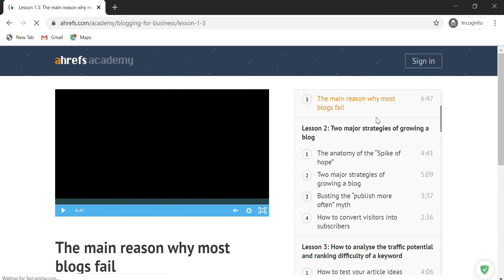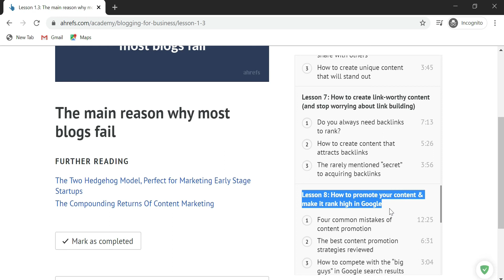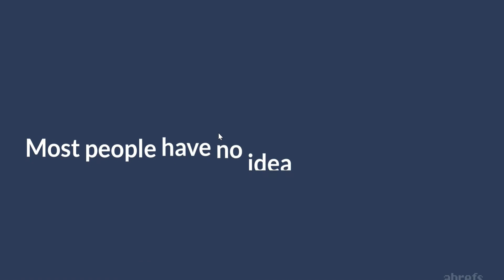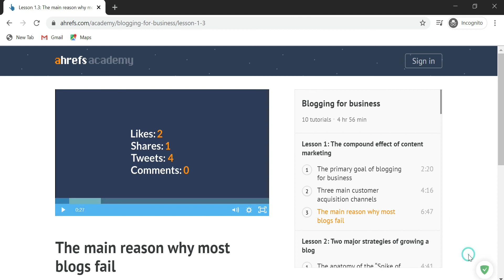free blogging course|Create FREE BLOG & Earn Money Online | What is Blogger ?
this is the course you can learn blogging